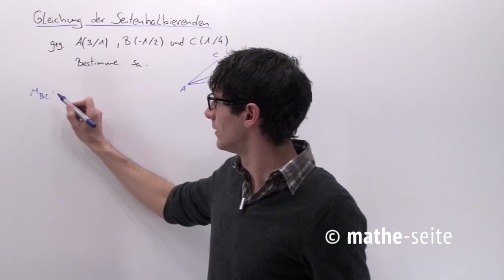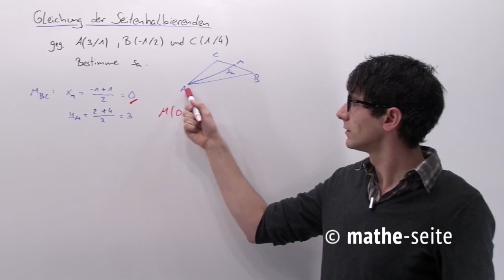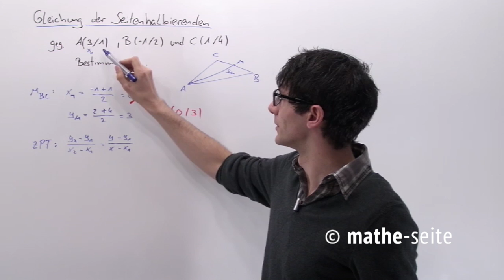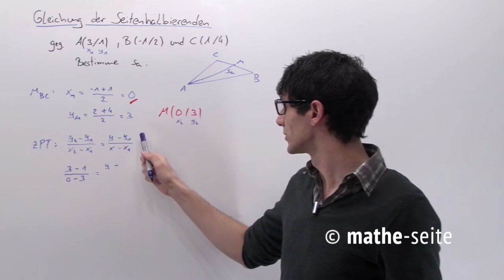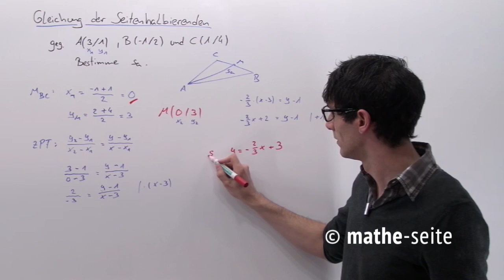Seitenhalbierende berechnen, Beispiel 1 | A.02.12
Wie berechnet man die Gleichung einer Seitenhalbierenden? Na ja, eine Seitenhalbierende geht durch einen Punkt und die Mitte der gegenüberliegenden Seite. Also bestimmt man den Mittelpunkt der gegenüberliegenden Seite (siehe A.01.01) und hat nun zwei Punkte, durch welche die Gerade geht. Nun kann man die Geradengleichung über die beiden Punkte bestimmen (siehe A.02.10 bzw. A.02.11).  Übrigens berechnet man den Schnittpunkt von 2 oder 3 Seitenhalbierenden, so erhält man den Schwerpunkt des Dreiecks.